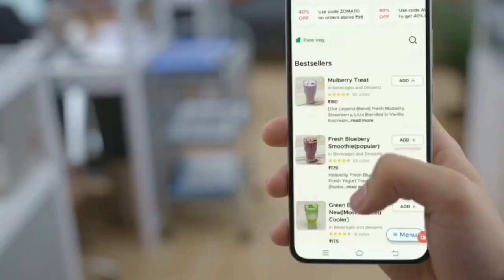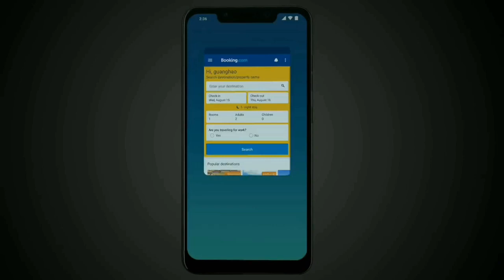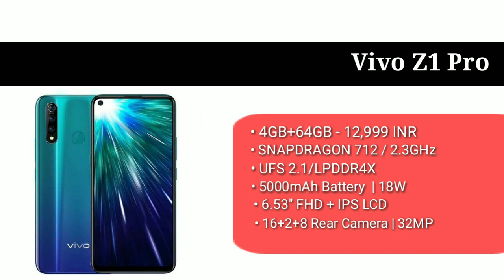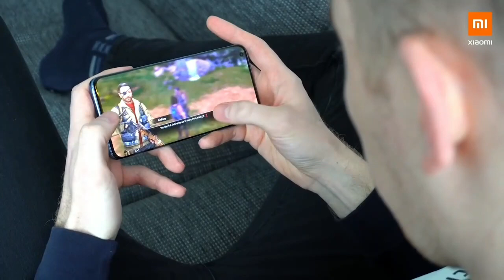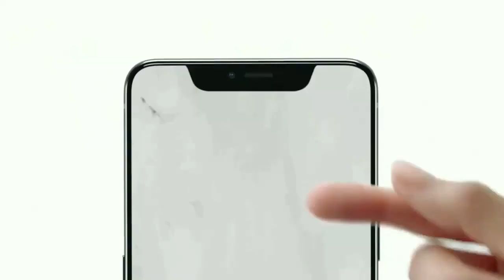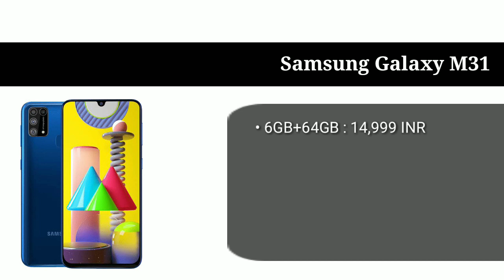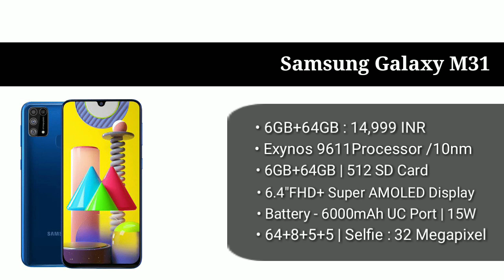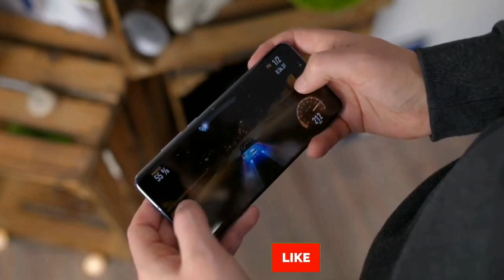Best Budget Gaming 🎮 Smartphone To Buy Under 15,000 INR | Under 15k Best Gaming Phone | 2020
1. Top 5 Best Gaming Smartphone Under 15000
2. 15k Under Best Gaming Phone in 2020
3. Best Budget Gaming Smartphone Under 15000
4. Budget Gaming Mobile Under 12k
5. Top Best Phone Under 15k in April 2020

Mobile Buy Links - After Lockdown 😷

LIKE ! SHARE & SUCRIBER

Videos is  for educational purpose only. copyright disclaimer under section 107 of the copyright Act 1976, allowance is made for " fair use" for purpose such as criticism,news reporting,teaching scholarships,and research.fair use ina use permitted by copyright statute that might otherwise be infringing.